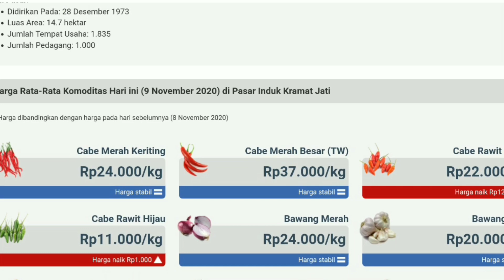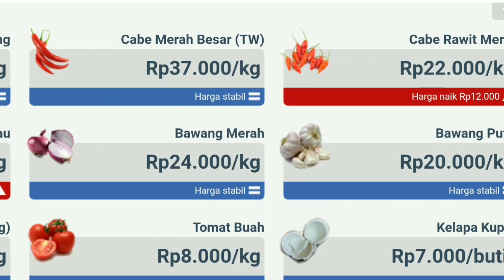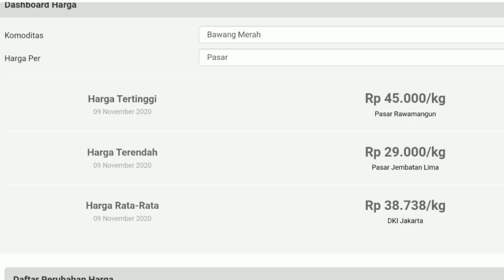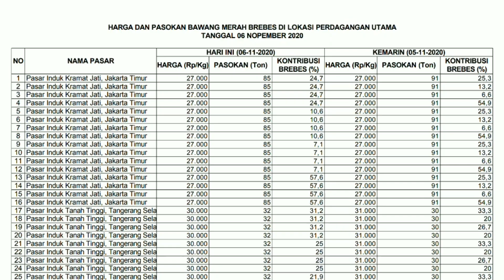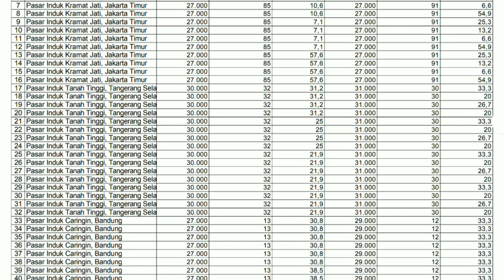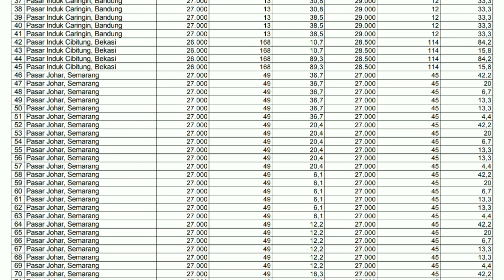harga bawang merah turun drastis | info harga bawang merah hari ini 9 November 2020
harga bawang merah turun drastis | info harga bawang merah hari ini 9 November 2020 di pasar induk kramat jati Jakarta.
harga bawang merah turun drastis | info harga bawang merah hari ini 9 November 2020 di pasar sukomoro Nganjuk Jawa timur.
harga bawang merah turun drastis | info harga bawang merah hari ini 9 November 2020 di pasar johar Semarang Jawa tengah.